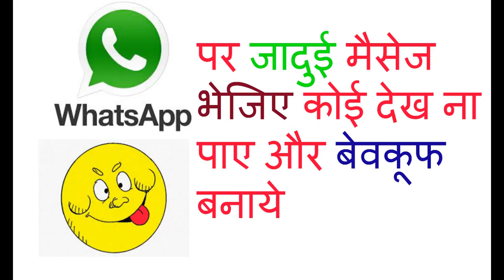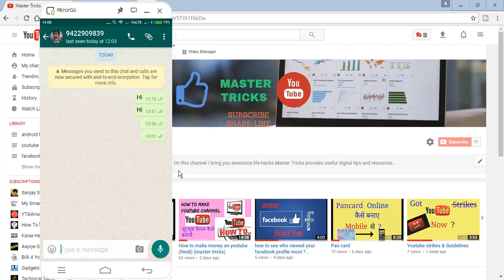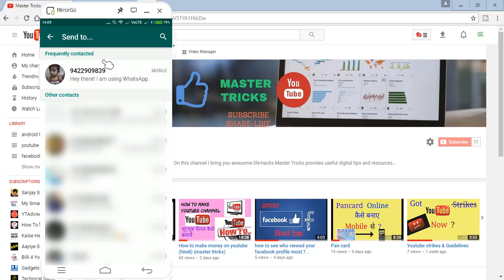(Hindi) whatsapp trick (master tricks)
Hi friends watch the latest trick of whatsapp ,whatsapp hack,
* SCHEDULE

Hello guy's
I create this channel for amazing tricks,tips and also to help new youtubers.